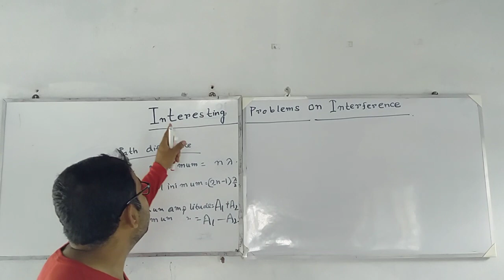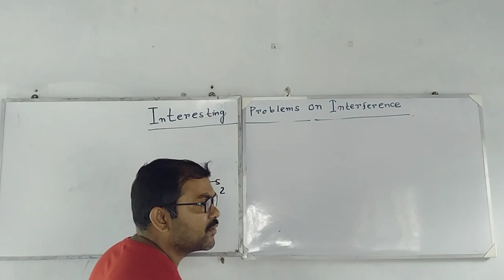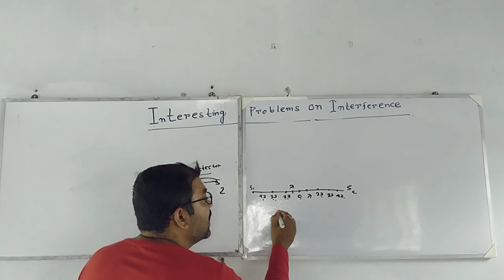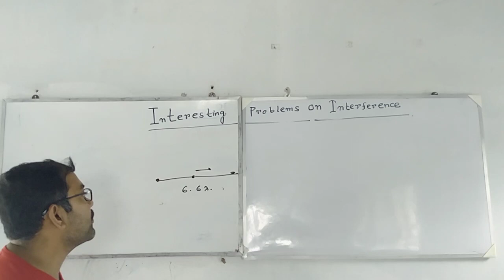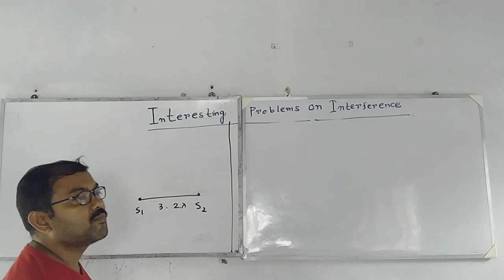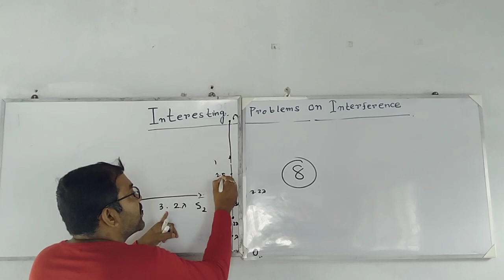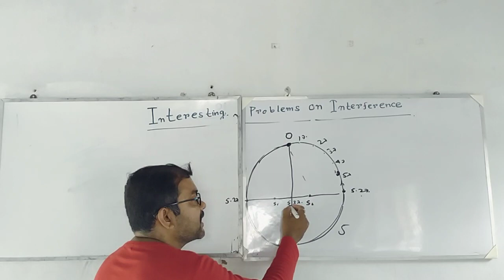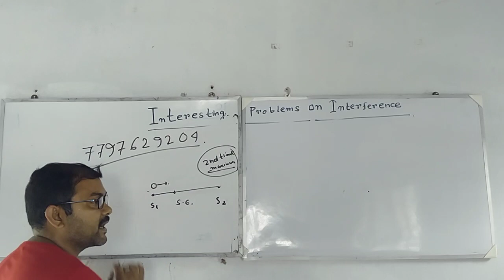Important problems on interference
Neet 2020/2021, JEE, competitive exams